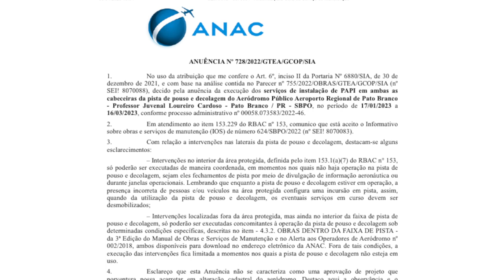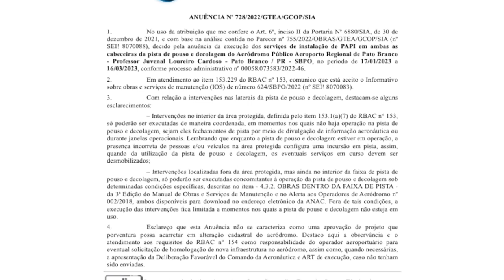Anac autoriza instalação de aparelho que amplia possibilidades do Aeroporto regional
Segurança: Pato Branco recebe autorização para instalar o PAPI, equipamento que vai auxiliar no pouso de aeronaves e possibilitar o aumento da categoria do aeroporto Regional Juvenal Cardoso.